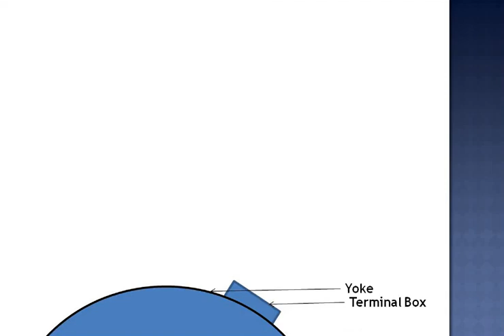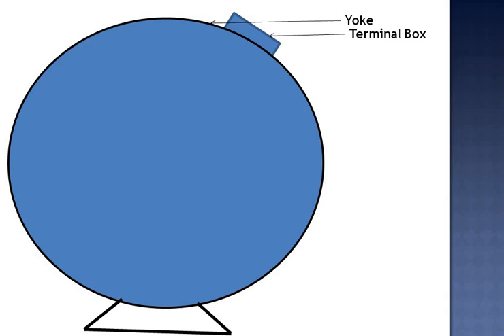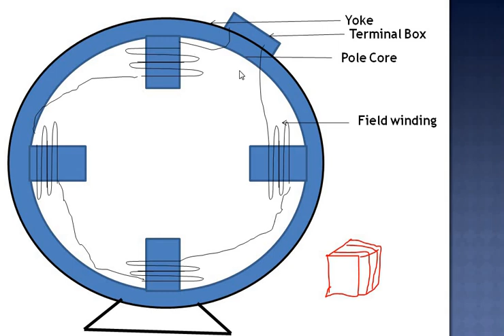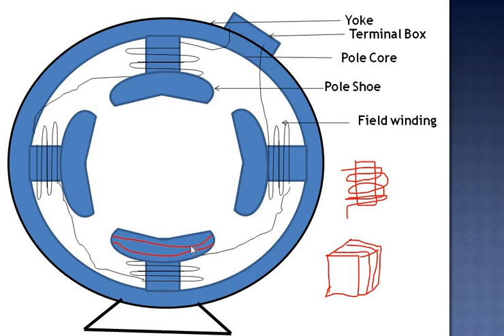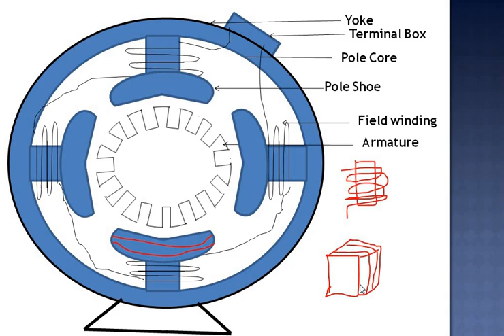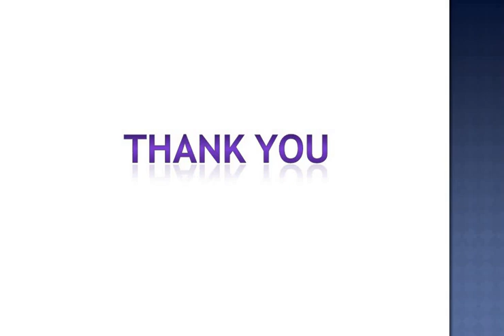Constructional Details Of Dc Machine in Tamil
this video explains the constructional details of dc machines or dc generator or dc motor. it shows the diagram of dc machine construction it also explains the function of yoke, pole core, pole shoe, armature core, armature winding, commutator segment, brushes and bearings. it helps the viewers know what are all available inside the dc machine.

நம்மால் முடியும்
nammal mudium